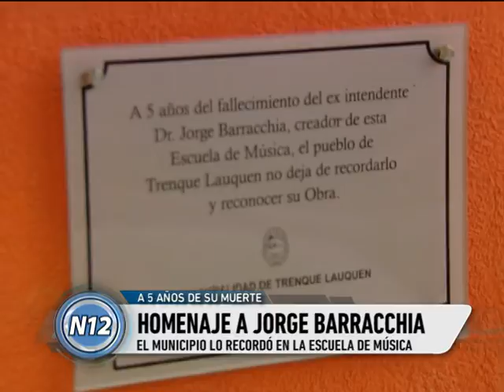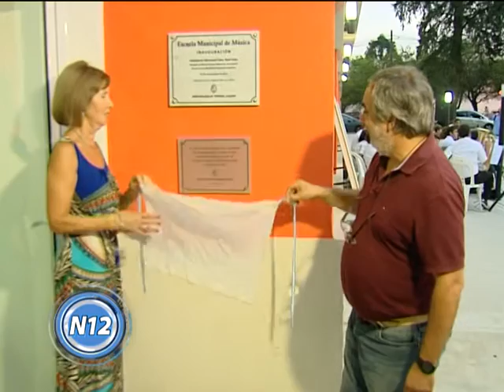CANAL 12 T LAUQUEN Homenaje a Jorge Barracchia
Las palabras del intendente municipal en la Escuela de Música